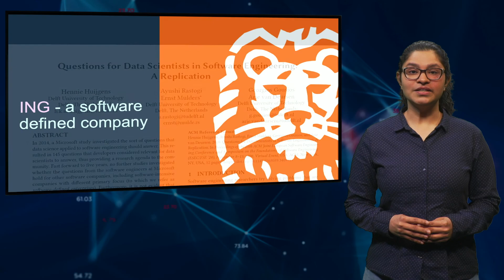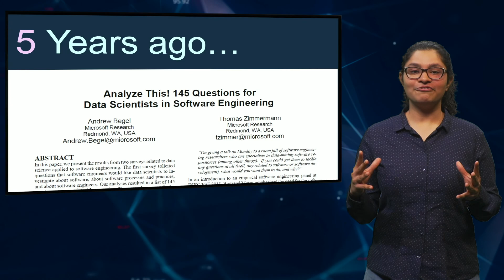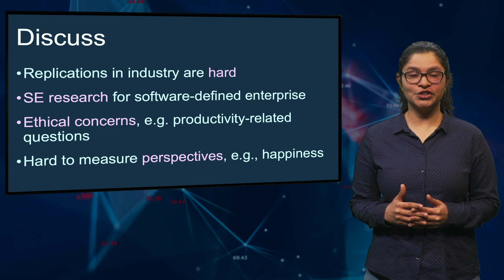Questions for Data Scientists in Software Engineering: A Replication (Teaser, ESEC/FSE 2020)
Hennie Huijgens, Ayushi Rastogi, Ernst Mulders, Georgios Gousios, and Arie van Deursen

Abstract: In 2014, a Microsoft study investigated the sort of questions that data science applied to software engineering should answer. This resulted in 145 questions that developers considered relevant for data scientists to answer, thus providing a research agenda to the community. Fast forward to five years, no further studies investigated whether the questions from the software engineers at Microsoft hold for other software companies, including software-intensive companies with different primary focus (to which we refer as software-defined enterprises). Furthermore, it is not evident that the problems identified five years ago are still applicable, given the technological advances in software engineering.
This paper presents a study at ING, a software-defined enterprise in banking in which over 15,000 IT staff provides in-house software solutions. This paper presents a comprehensive guide of questions for data scientists selected from the previous study at Microsoft along with our current work at ING. We replicated the original Microsoft study at ING, looking for questions that impact both software companies and software-defined enterprises and continue to impact software engineering. We also add new questions that emerged from differences in the context of the two companies and the five years gap in between. Our results show that software engineering questions for data scientists in the software-defined enterprise are largely similar to the software company, albeit with exceptions. We hope that the software engineering research community builds on the new list of questions to create a useful body of knowledge.

Submitted to the conference by Ayushi Rastogi on 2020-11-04